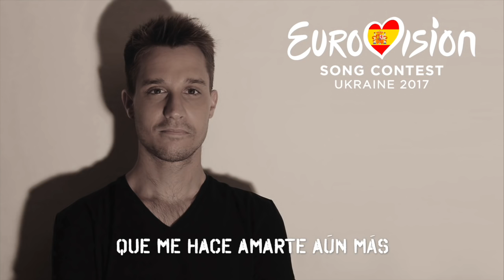Ángel Ruiz-Solo tú- ( Lyric vídeo ) preselección Eurovisión 2017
Canción candidata al Eurocasting de la Preselección Española para el Festival de Eurovision 2017.

Letra y música; Ángel Ruiz.
Producción; Jesús Mondejar.
Coros; Alejandro Rodriguez, Isa Costa, Ángel Ruiz.